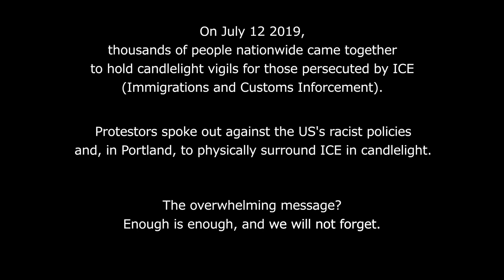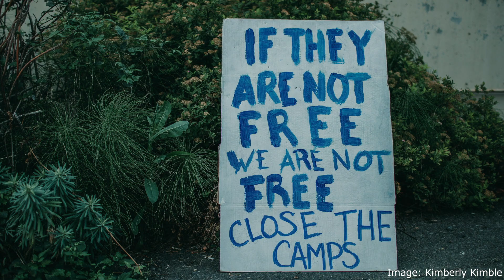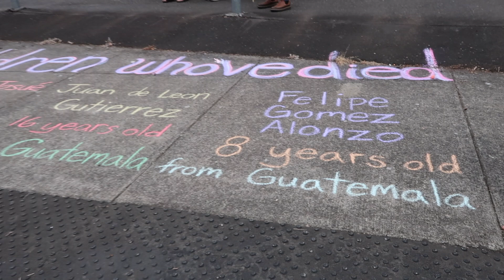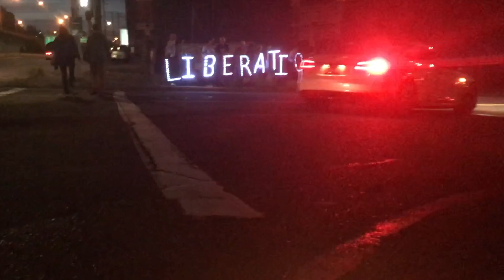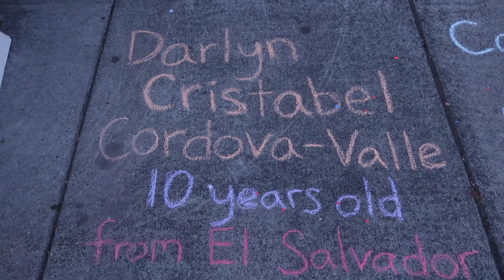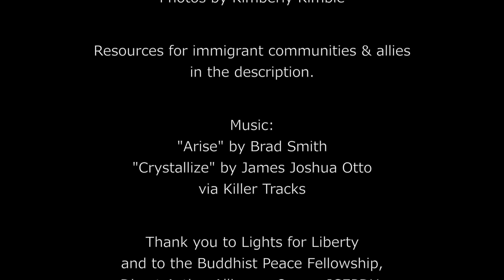Lights for Liberty PDX: Short Documentary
July 12, 2019 was the day we said "enough is enough."
A look into the rally, candlelight vigil for detainees, and protest at the ICE center in Portland.

Printable "Know Your Rights" flyers (hang in your neighborhood!)

Film will be available with captions soon!

Some of the children who have died in ICE or CBP custody, or while crossing the border:
Oscar Alberto Martinez Ramirez, 23, and daughter Angie Valeria, one year old